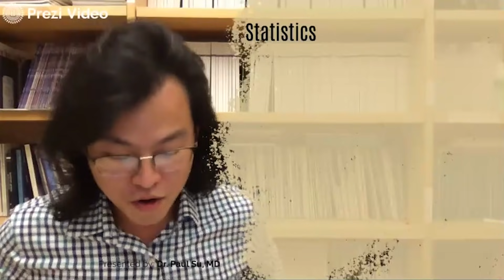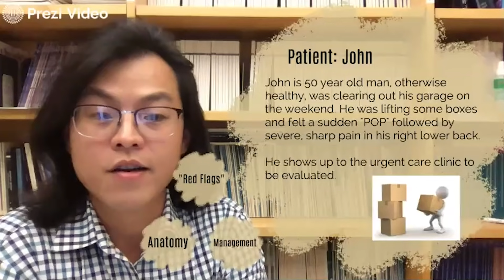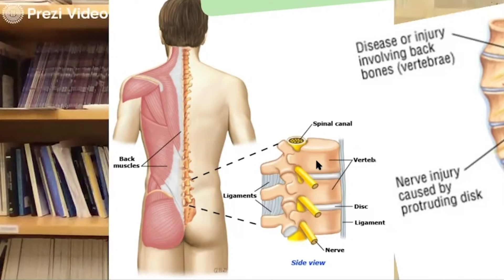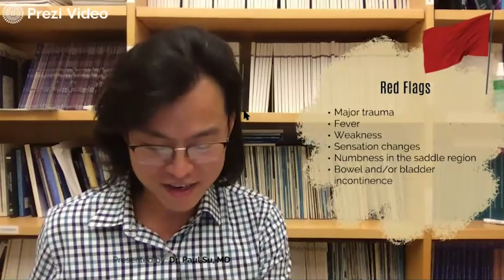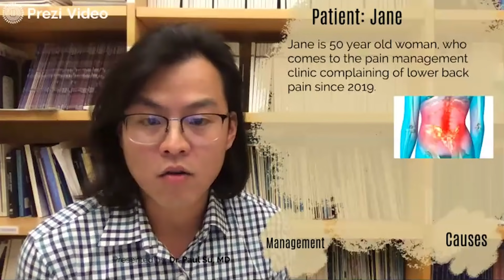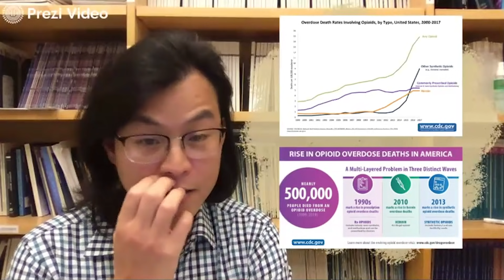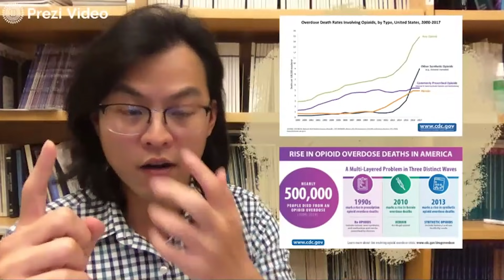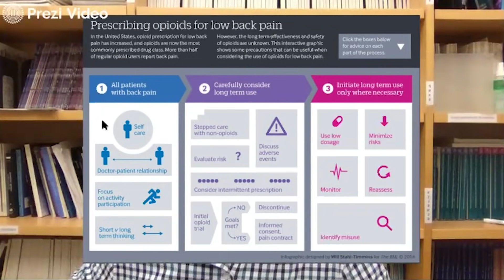Lower Back Pain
Lower back pain is one of the most commonly reported pain conditions. Paul Su, MD, explains the causes (both mechanical and psychosocial) as well as treatment options and pain management strategies.  Recorded on 11/03/2021. [1/2022] [Show ID: 37514]

00:00 - Start
00:16 - Paul Su, MD
37:27 - Q&A

More from: Advances in the Understanding and Treatment of Pain